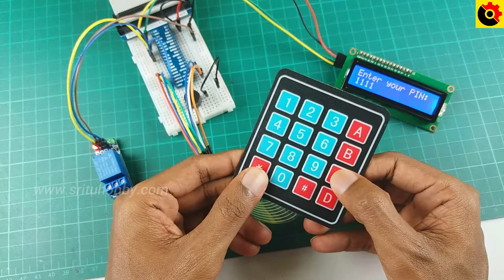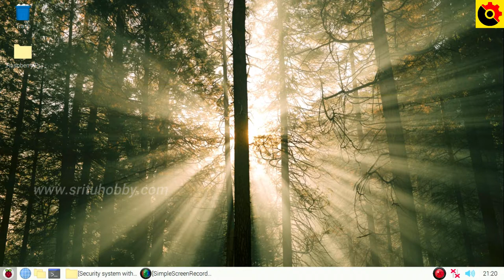How to make a door lock security system with a Raspberry Pi board | Raspberry Pi Projects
In this video, we will learn how to make a door lock security system with a Raspberry Pi board. For that, I mainly used a 4*4 keypad module. That is, we can use a PIN to lock and unlock this system.

1.Raspberry Pi board
9.GPIO Extension board x 1 --
10.GPIO Ribbon cable x 1 --

1.Raspberry Pi board
2.4*4 keypad module
3.Relay module x 1
4.LCD screen x 1
5.I2C module x 1
6.JMale to Female Jumper wires x 7
7.Male to Male jumper wires x 11
8.Breadboard x 1
9.GPIO Extension board x 1
10.GPIO Ribbon cable x 1
11.Mini water pump
12.Mini water pipe